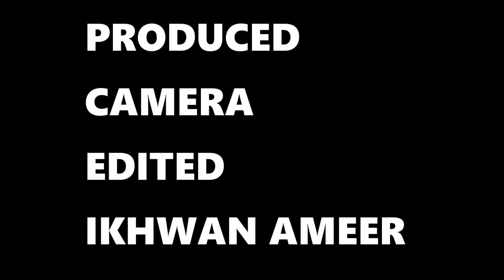Collecting Herbs In Kattupalli - காட்டுப்பள்ளி வனத்தில் மூலிகை சேகரிப்பு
வாழ்த்துகள் நண்பர்களே

நான் உங்கள் அமீர், இக்வான் அமீர்

நடப்பு உலகச் சூழலில் மனிதர்களோடு சக உயிரிகளையும் காக்கும் பொறுப்பு நமக்கு உள்ளது. அதன் அடிப்படையில் ஆரம்பிக்கப்பட்ட விழிகளின் ஒரு கிளைதான் பசுமைக் கூடாரம் – ‘கிரீன் ஹவுஸ்’ மற்றும் அஹ்மது பறவைகள் காப்பகம்.

சுற்றுச்சூழல் மாசுவால் பாதிக்கப்படும் உலகை மீட்டெடுப்பதோடு புறாக்கள், காதல் கிளிகள் (லவ் பேர்ட் மற்றும் பட்ஜீஸ்), காக்டெய்ல்ஸ் எங்கள் காப்பகத்தின் பணிகள் விரிகின்றன.

அதனால் செடி-கொடிகள், வேளாண்மை, கால்நடைகள், பறவைகள் வளர்ப்பு, பராமரிப்பு, மருத்துவம் என்று அத்தனையையும் நாம் பேசுவோம் வாருங்கள். பசுமையான பூமிப் பந்தாய் அழகிய உலகம் உருவாக்க எங்களோடு எப்போதும் இணைந்திருங்கள்.

அடியில் இருப்பவை எனது வலைப்பூக்கள் மற்றும் முகநூல் போன்ற சமூக ஊடகங்களின் இணைப்புகளாகும். இவை அறிமுகத்துக்கும், புரிதலுக்கும் உங்களுக்கு உதவி செய்யலாம்.

அன்புடன்,